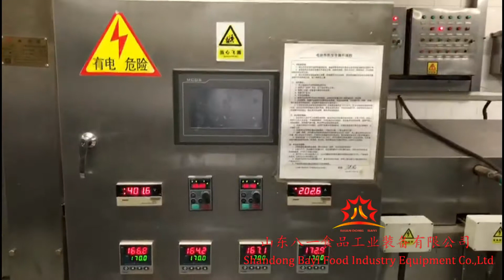gas chips fryer machine conveyor fryer machine